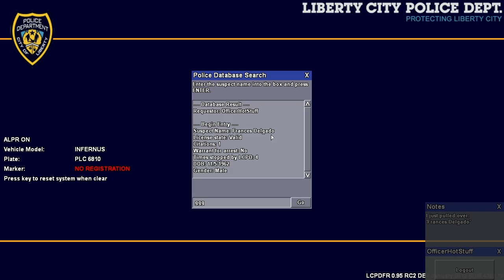LCPDFR "The Return of Cousin Conway"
Cousin Conway returns for this episode with the Honolulu, Hawaii Police.

Special thanks to Michael V from Area 51 Designs for the Honolulu Skins.

"Like" me on Facebook for content updates and more!

"Follow" me on Twitter for up to date information and insightful inspiration..